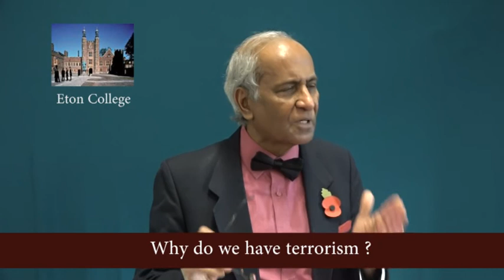Why do we have terrorism ?